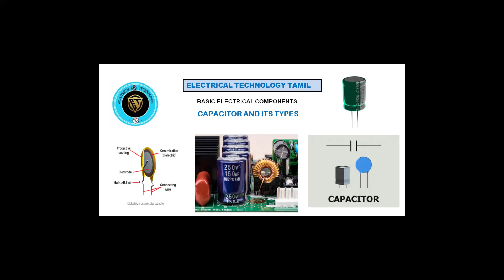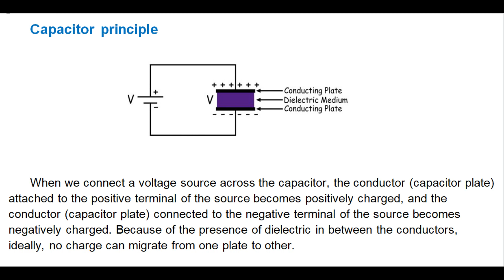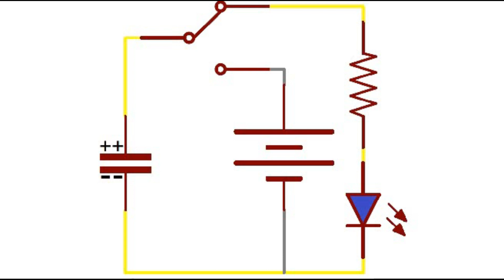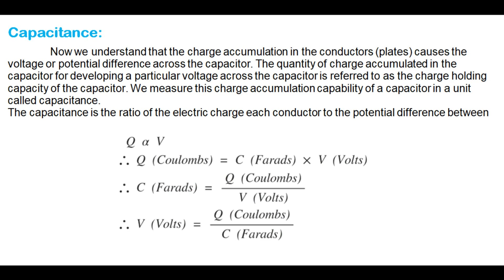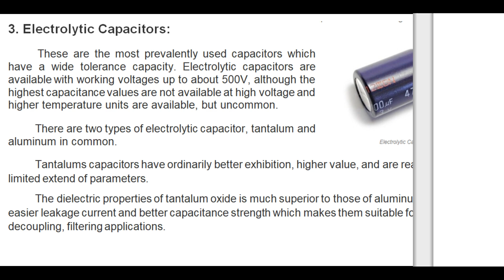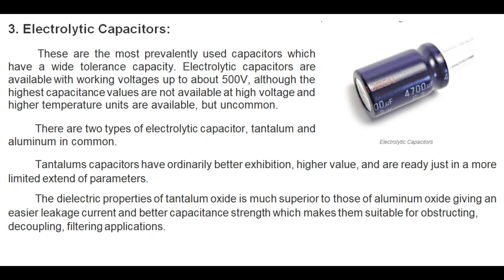Capacitors and its types!!..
SRI RAMESH ELECTRICALS:
All Kind of Automation Panels, Electrical Panels, Motor Sales & Service, VFD, PLC Commisioning & Service.

HOUSE HOLD WIRING AND RO WATER PLANT INSTALLATION AND SERVICE
ELECTRICAL ENGINEER : S. DINESH KUMAR

           The capacitor is a component which has the ability or “capacity” to store energy in the form of an Electrical field. Energy is stored in this field & may be returned by discharging the capacitor through a load.
Capacitor is one of mostly used component in electronic circuit design. It plays an important role in many of the embedded applications. The unit of capacitor is farad (F).

In its basic form, a capacitor consists of two or more parallel conductive (metal) plates which are not connected or touching each other, but are electrically separated either by air or by some form of a good insulating material such as waxed paper, mica, ceramic, plastic or some form of a liquid gel. The insulating layer between a capacitors plate is commonly called the Dielectric.

When we connect a voltage source across the capacitor, the conductor (capacitor plate) attached to the positive terminal of the source becomes positively charged, and the conductor (capacitor plate) connected to the negative terminal of the source becomes negatively charged. Because of the presence of dielectric in between the conductors, ideally, no charge can migrate from one plate to other.
So, there will be a difference in charging level between these two conductors (plates). Therefore an electric potential difference appears across the plates.
The charge accumulation in the capacitor plates is not instantaneous rather it is gradually changing. The voltage appears across the capacitor exponentially rises until it becomes equal to that of the connected voltage source.

              Now we understand that the charge accumulation in the conductors (plates) causes the voltage or potential difference across the capacitor. The quantity of charge accumulated in the capacitor for developing a particular voltage across the capacitor is referred to as the charge holding capacity of the capacitor. We measure this charge accumulation capability of a capacitor in a unit called capacitance.
The capacitance is the ratio of the electric charge each conductor to the potential difference between

Types of Capacitors
1. Film Capacitors:

FilmCapacitors are the most normally ready of numerous types of capacitors, comprising of a generally expansive group of capacitors with the distinction being in their dielectric properties. They are available in almost any value and voltages as high as 1500 volts.
          There are two types of film capacitors, radial lead type and axial lead type. The electrodes of film capacitors may be metalized aluminium or zinc, applied on one or both sides of the plastic film, resulting in metalized film capacitors called film capacitors.
           The film capacitors are physically larger and more expensive, they are not polarized, so they can be used in AC voltage applications, and they have much more stable electrical parameters.

2. Ceramic Capacitors:
CeramicCapacitors are used in high frequency circuits such as audio to RF. They are also the best choice for high frequency compensation in audio circuits.
         These capacitors are also called as disc capacitors. Ceramic capacitors are made by coating two sides of a small porcelain or ceramic disc with silver and are then stacked together to make a capacitor. One can make both low capacitance and high capacitance in ceramic capacitors by changing the thickness of the ceramic disc used.

          They come in values from a few Pico farads to 1 microfarad. The voltage range is from a few volts up to thousands of volts. Ceramics are inexpensive to manufacture and they come with several dielectric types.

3. ElectrolyticCapacitors
         These are the most prevalently used capacitors which have a wide tolerance capacity. Electrolytic capacitors are available with working voltages up to about 500V, although the highest capacitance values are not available at high voltage and higher temperature units are available, but uncommon.

4. Variable Capacitors:
A VariableCapacitor is one whose capacitance may be intentionally and repeatedly changed mechanically. This type of capacitors utilized to set frequency of resonance in LC circuits, for instance, to adjust the radio for impedance matching in antenna tuner devices.